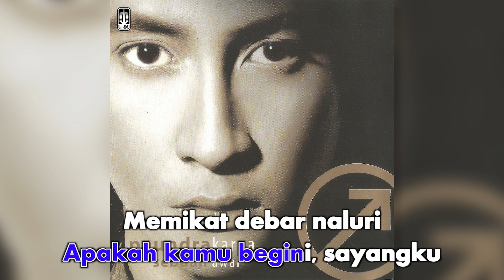Paundrakarna - Dag..Dig..Dug.. (Official Karaoke Video) | No Vocal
Karaoke video by Paundrakarna "Dag..Dig..Dug.."
Cipt. Dody IS/Sukmawati S.P.